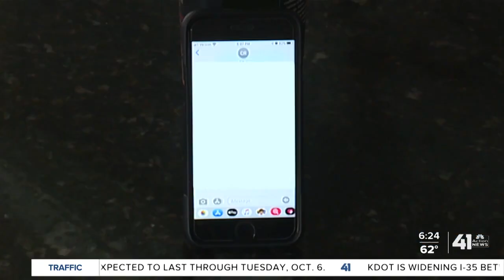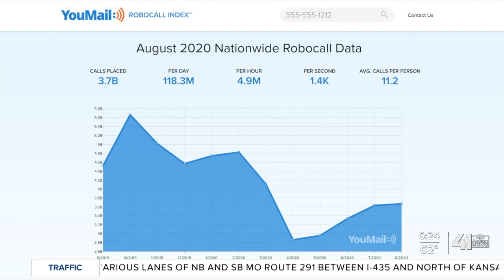After pandemic pause, robocalls return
When the pandemic shut down businesses worldwide in April and May, consumers may have noticed robocalls came close to a halt as well. With call centers back open, the break is over.